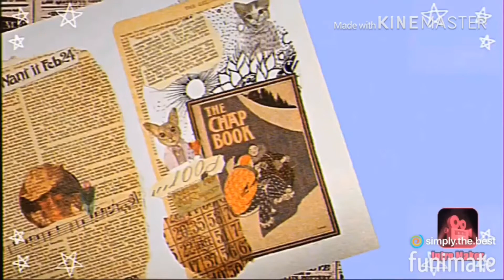Miraculous Vines— Lots Of Adrien And Mari hah.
Just sum miraculous vines